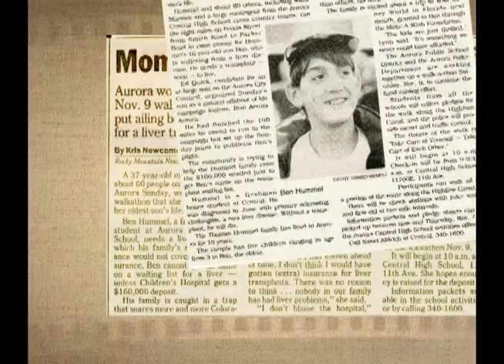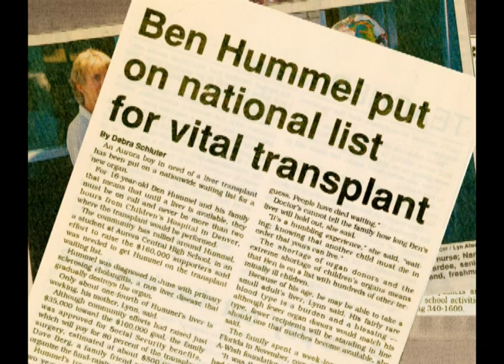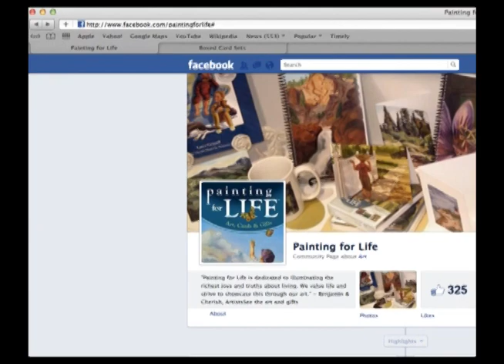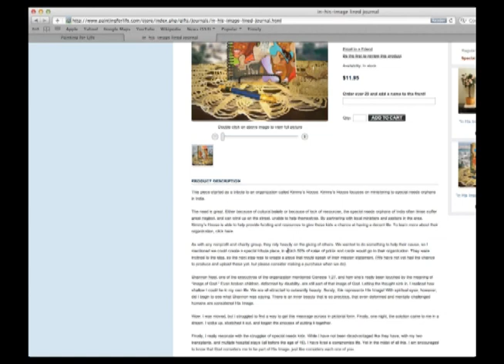Benjamin Hummel's Transplant Story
A brief history of Benjamin Hummel's remarkable liver transplant story twenty years ago this year, and how his renewed chance at life became the basis for Painting for Life.